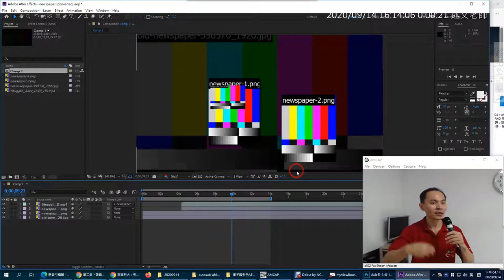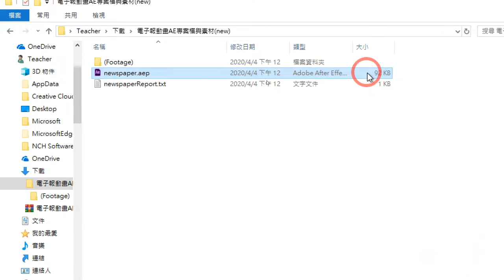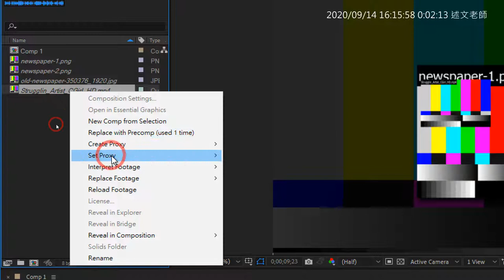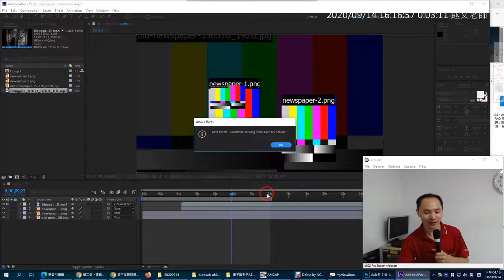04：After Effect FAQ 常見問題開講：開啟專案檔時，發現素材已遺失該怎麼處理？